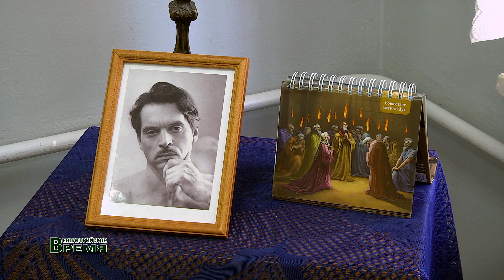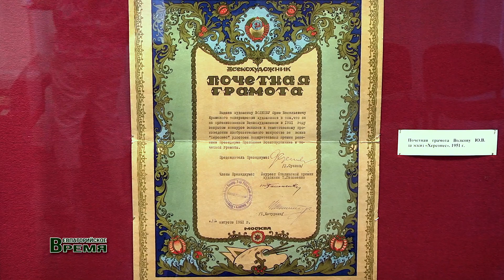Открытие выставки художника Юрия Волкова в Евпаторийском краеведческом музее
В Евпатории, как и в других городах Крыма, продолжаются мероприятия, посвященные 100-летию со дня рождения нашего земляка, известного крымского художника-реалиста второй половины ХХ века Юрия Волкова.
 В конце июня в городском краеведческом музее была торжественно открыта выставка этого мастера батальной и жанровой живописи. Она стала центром притяжения для многих людей: кто-то из них был лично знаком с Юрием Васильевичем, кто-то просто знал его, как евпаторийского художника. Особо волнительно отнеслись к этому знаменательному событию педагоги и ученики детской художественной школы, которая носит имя Волкова.
Над новой экспозицией в двух просторных залах тщательно работали сотрудники музея. Помогала им жена художника – искусствовед Ольга Волкова, активный популяризатор его творчества. Она отдала в музей на хранение часть личных вещей и картин мужа.
 С открытием эксклюзивной выставки всех поздравил заместитель главы администрации города Евпатории Иван Просоедов. В знак признания депутат городского совета Константин Щукин передал Ольге Волковой букет цветов и прочитал поздравительный адрес Главы города Олеси Харитоненко.
Для гостей выставки содержательную презентацию-экскурсию провела экскурсовод музея Екатерина Черняева. Она подробно рассказала о жизни мастера и о его живописных и графических работах. В них он ярко и своеобразно показал родной город, море и человека. Отдельный большой пласт – картины на тему Великой Отечественной войны, которую он солдатом прошел от начала и до конца.
 В постоянную экспозицию музея входят широко известные картины художника – «Бой отряда», «Красная каска», «Красная горка», эскизы к картине «Один из многих». Они всегда вызывают сильный эмоциональный отклик у посетителей.
 Участники выставки с интересом рассматривали и личные вещи Юрия Волкова: фотографии, письма, документы, а также его мольберт, палитру, экспериментальные творческие работы с металлом и керамикой.
В краеведческом музее бережно хранятся и уникальные работы любимого учителя Юрия Волкова – акварели академика батальной живописи Николая Самокиша, 1920 года. Примечательно, что горожане и гости курорта знакомятся с творчеством этих двух маститых крымских художников в особый период – в год векового юбилея евпаторийского краеведческого музея.
Валентина Лавренко.
Алексей Гладков.